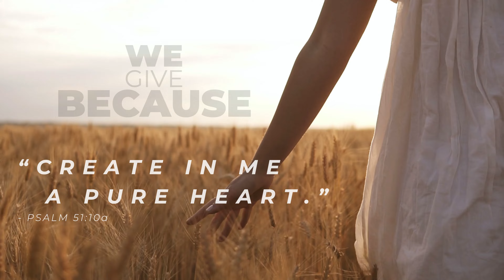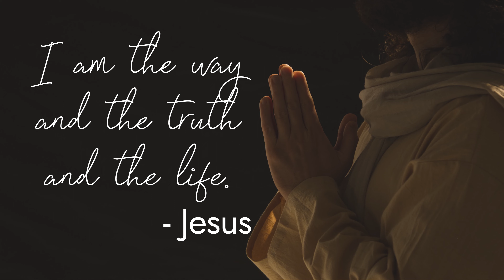TEASER | PICO Reflections 2024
𝑶𝒖𝒓 𝑯𝒐𝒍𝒚 𝑾𝒆𝒆𝒌 𝑺𝒑𝒆𝒄𝒊𝒂𝒍 𝒊𝒔 𝒃𝒂𝒄𝒌!
Get your daily dose of inspiration and encouragement at PICOReflections starting Monday, March 25.